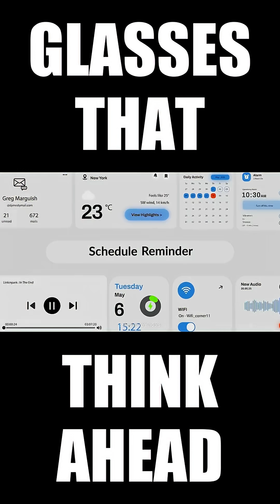Now on Kickstarter: World's First Titanium AI Glasses For Everyday Comfort And Style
Dymesty AI Glasses: World's First Titanium AI Glasses
Titanium Frame | Fast wake-up AI | Face-Conforming Wraparound | Lightweight (35g) | All-Day Battery | AI Translation | Efficiency APP